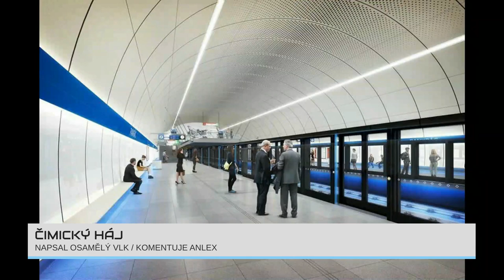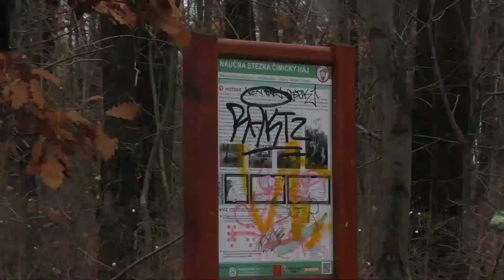Čimický háj | RECENZE ZASTÁVKY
Autobus ve špičce každou minutu, a tři významná místa v okolí. To nabízí zastávka Čimický háj, kterou zatím obsluhují jen autobusy.